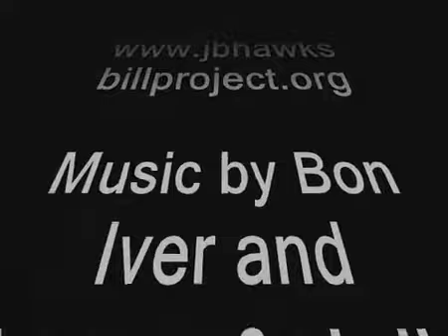Hawksbill Turtle Nest Hatching - Jumby Bay Antigua